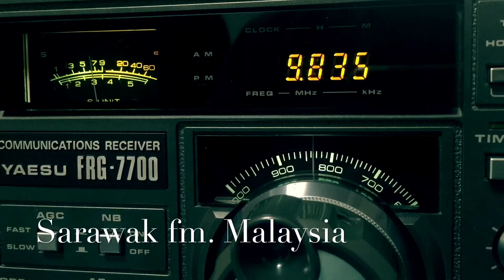9835 KHz 🇲🇾 Sarawak FM (Malaysia). Received in Japan.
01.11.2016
17:00 UTC
Freq: 9835KHz
Country: Malaysia
Language: Malay/Baku
Antenna:  Home made Magnetic loop
QTH: 35°36'46.3"N 140°06'49.8"E  Chiba pref., Japan
Sound: Yaesu FRG-7700